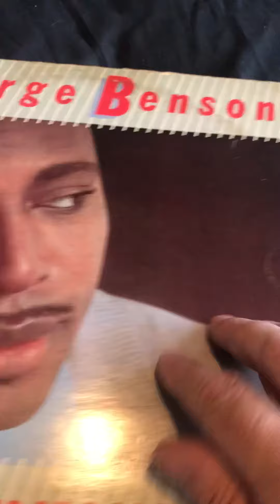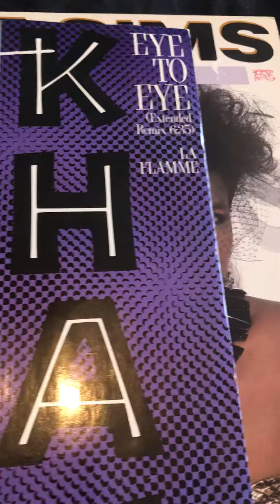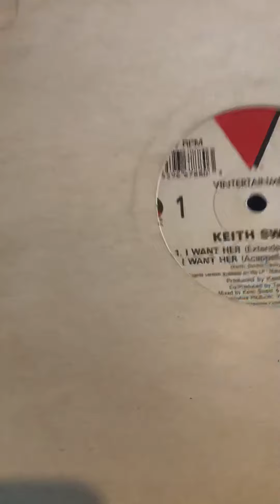Soul central show track list 29.07.18